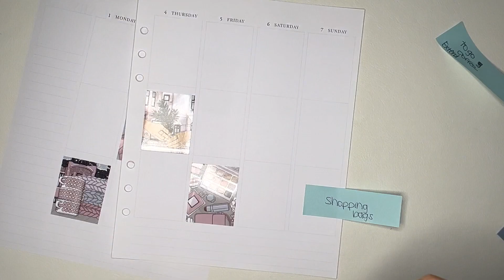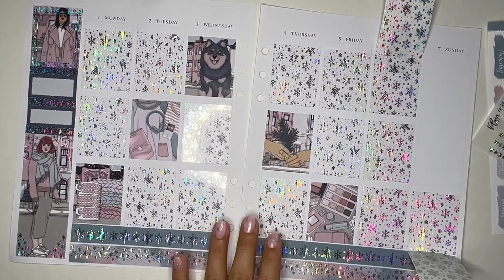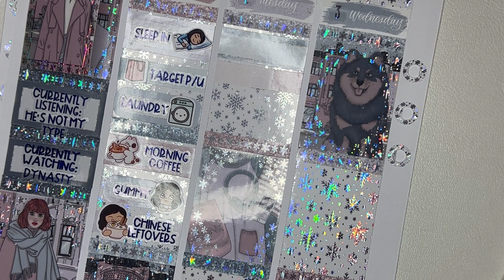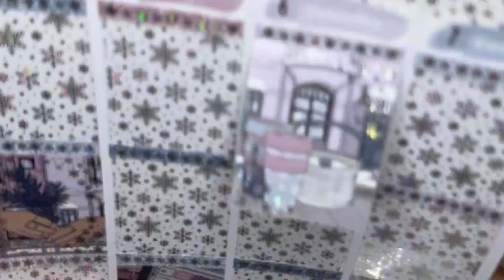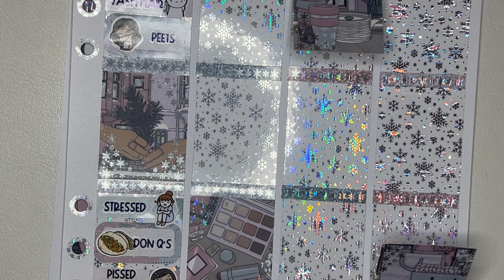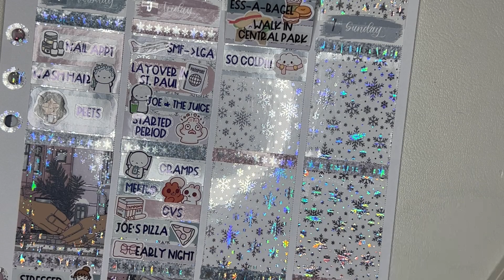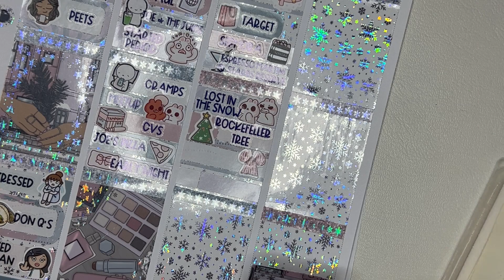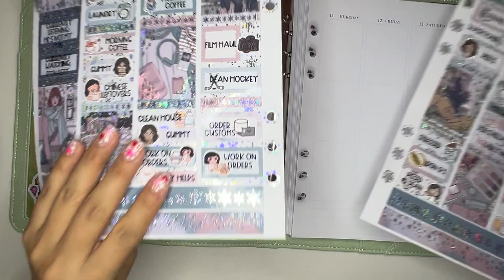Plan With Me | January 1-7, 2024 | City Chill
Hope you enjoyed it as much as I enjoyed making it!